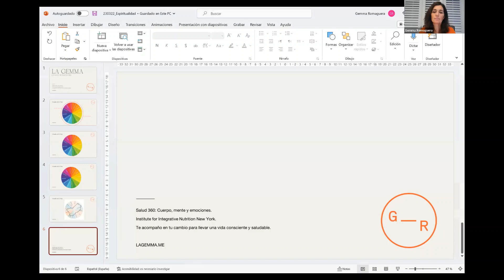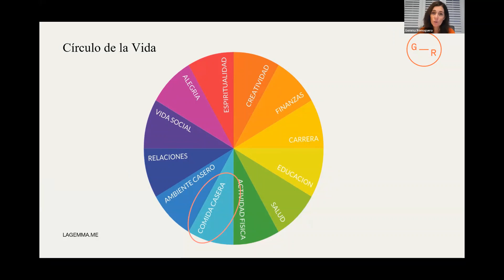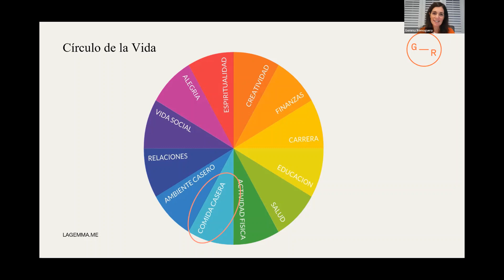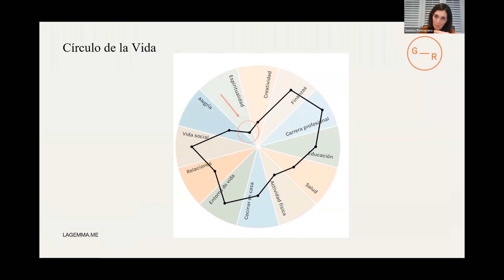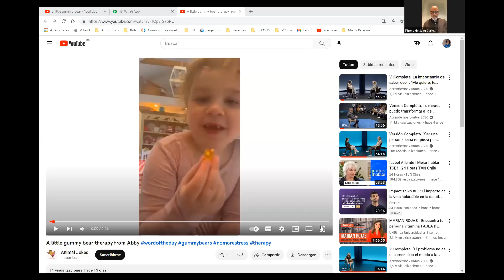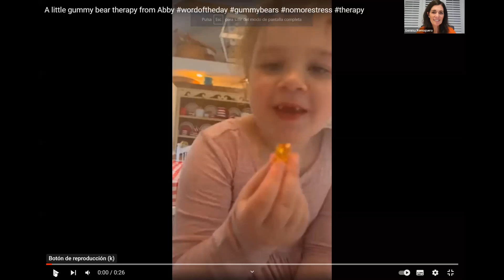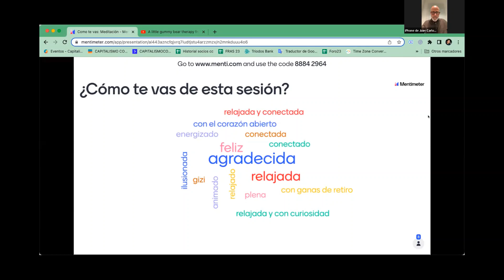Conversaciones Conscientes: La meditación como herramienta de gestión mental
𝐂𝐨𝐧𝐯𝐞𝐫𝐬𝐚𝐜𝐢𝐨𝐧𝐞𝐬 𝐂𝐨𝐧𝐬𝐜𝐢𝐞𝐧𝐭𝐞𝐬, un espacio donde elevar la consciencia sobre temas vitales, donde nos escuchamos y podemos compartir nuestra experiencia.

En 𝐂𝐨𝐧𝐯𝐞𝐫𝐬𝐚𝐜𝐢𝐨𝐧𝐞𝐬 𝐂𝐨𝐧𝐬𝐜𝐢𝐞𝐧𝐭𝐞𝐬 exploramos aspectos del Circulo de Vida, es decir,  conceptos como la salud, las relaciones, la vida social, la educación, las finanzas, la creatividad, la espiritualidad entre otros.

Contamos con Gemma Romaguera con quién, con la colaboración de Juan Carlos Ángeles Luna, tratamos de comprender qué sucede en nuestra cabeza y cómo la meditación puede ser una buena herramienta de gestión mental.. ¡Gracias Gemma por compartir tu sabiduría e inspiración!